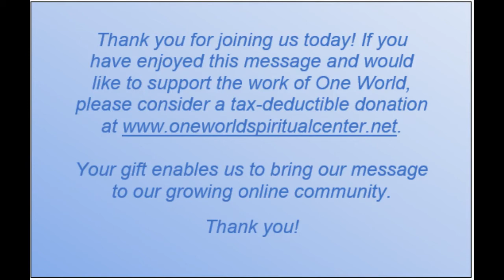"Where Am I Going?" with Rev. Melanie Eyre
Surely one of the perennial questions we all ask - where am I going after death? How you approach this question reflects your beliefs about God and who you are right here and now. Let's explore how this ultimate question, even if you don't know the answer, sheds light on your present spiritual journey.

FB Live Stream ~ Sundays @ 11:25am EST
Local Gathering & Children's Program, Roswell, GA ~ Sundays @ 11am
CREATING A GLOBAL COMMUNITY CENTERED IN PEACE, LOVE AND JOY